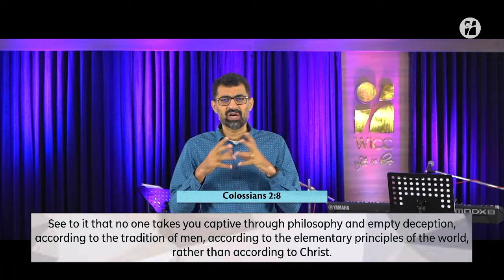A Life Filled With Gratitude - Dr. John Joseph [ENG]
This sermon was preached on 10 October 2021.